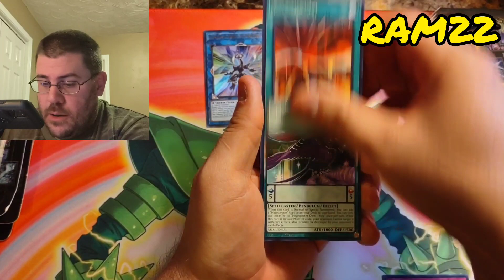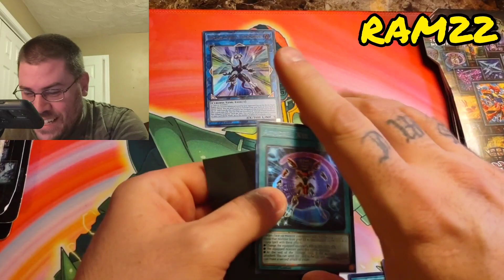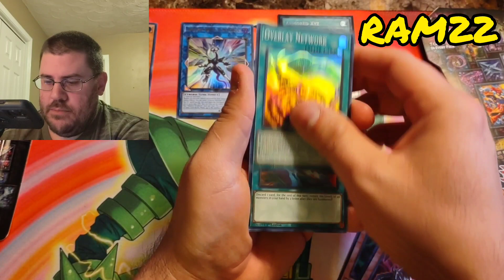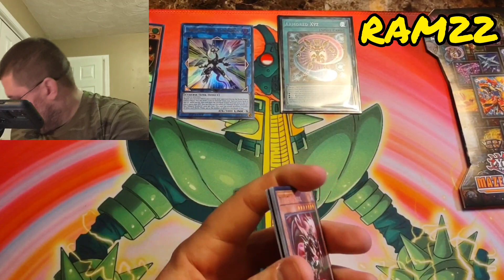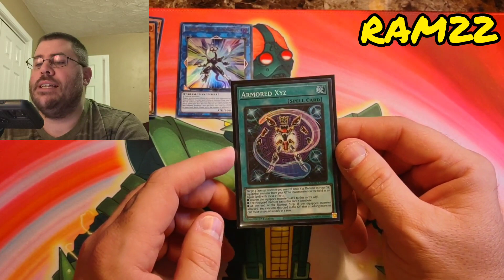Which Maze is Superior!